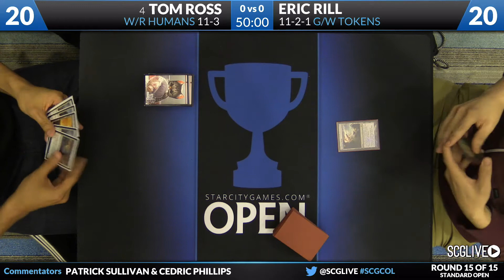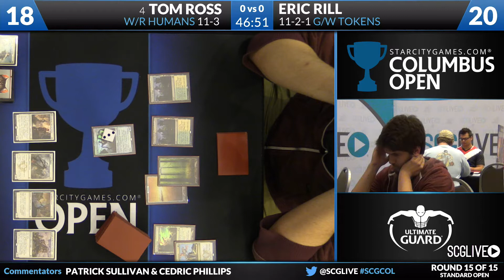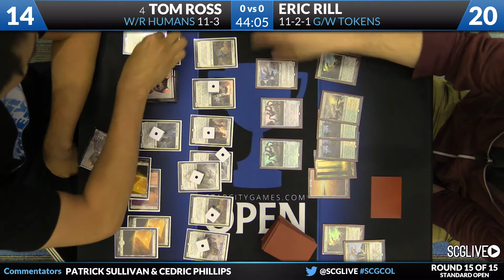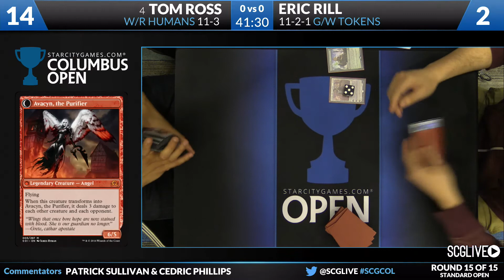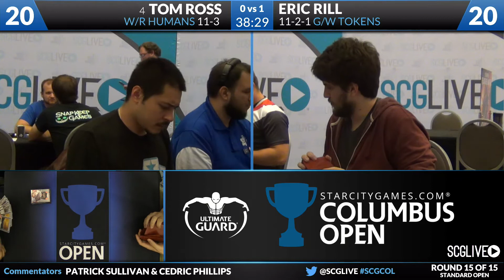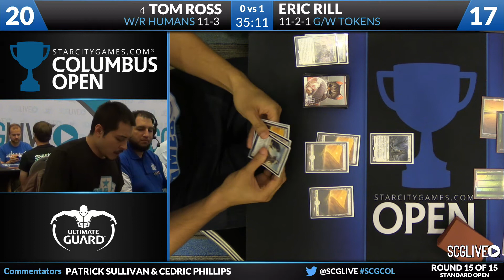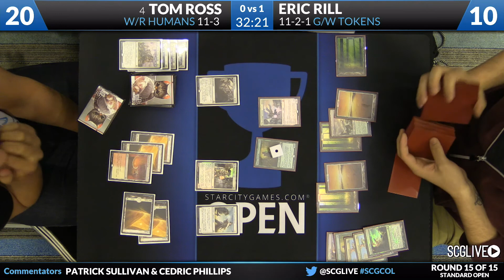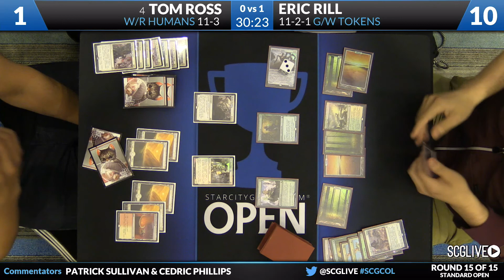SCGCOL: Round 15 - Tom Ross vs Eric Rill | Standard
From SCG Columbus on July 23rd, 2016